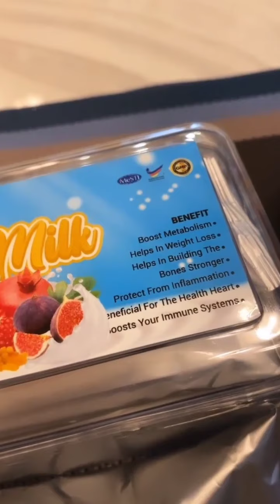Diana Rafar & Zamarul Hisham || Dalih Papa Bila Kena Minta Tolong Review Susu Kambing Mama 😄